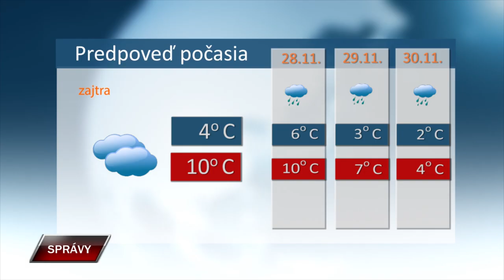SPRAVY 26 11 2024